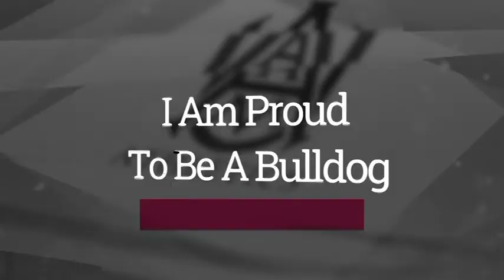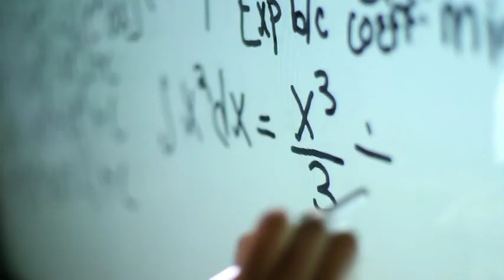Alabama A&M Football Review Nov 23, 2019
Alabama A&M vs Mississippi Valley State
Saturday, November 23, 2019 @ 1:00pm
Louis Crews Stadium